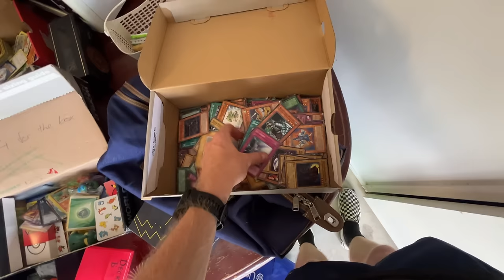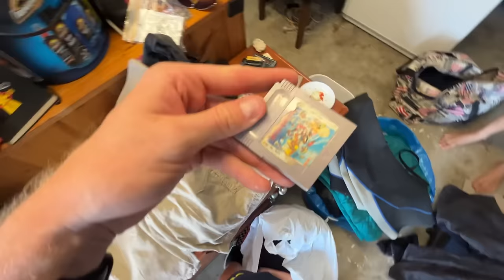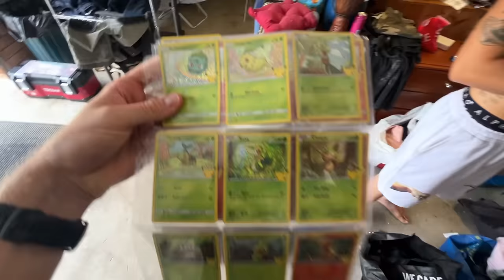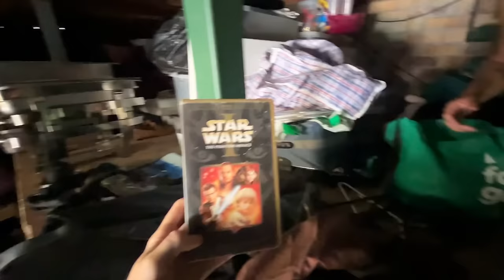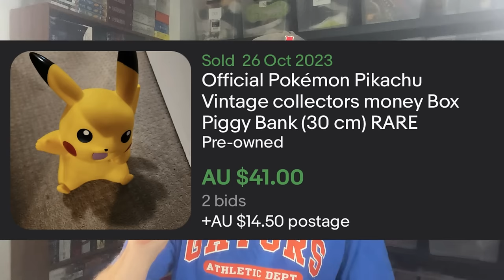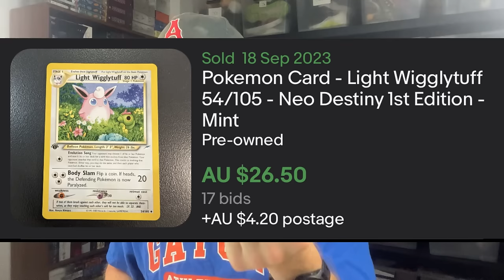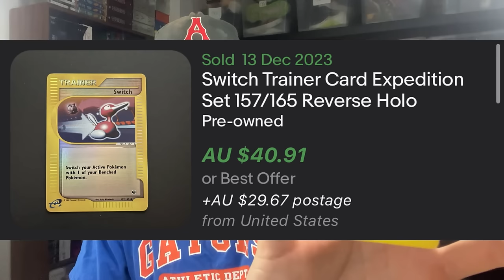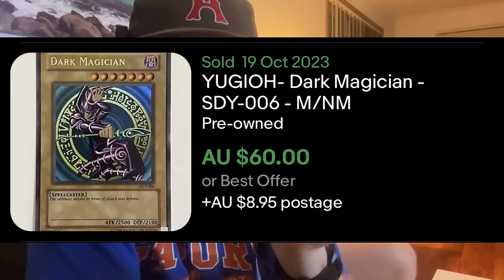"I'm Moving Overseas, Wanna Buy My Stuff?"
Crazy cool scores at this Garage Sale (Private Pick) opportunity including an interesting agreement on the deal.. I've never done a deal like this before.  Enjoy!